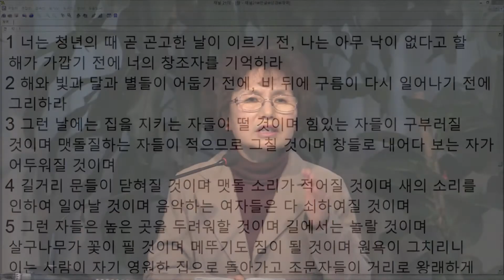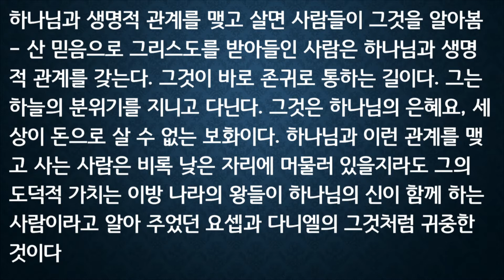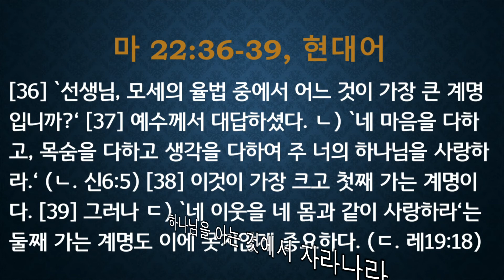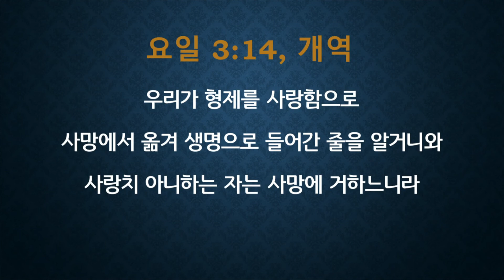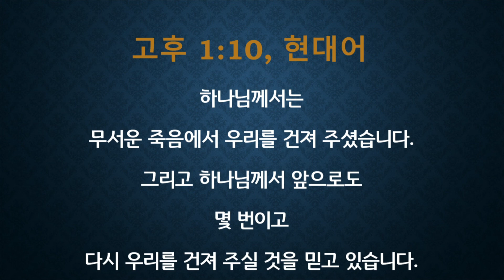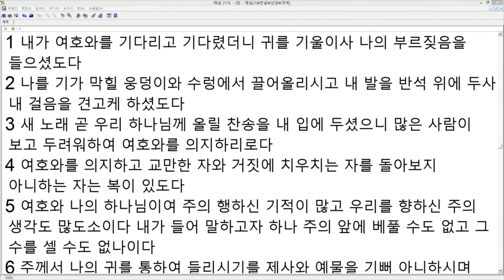[새로남쉼터] 160216 하나님을 아는 것에서 자라나라 SaeronamRest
강의 -
김종숙 사모
새로남쉼터